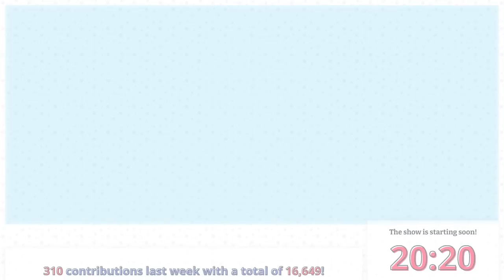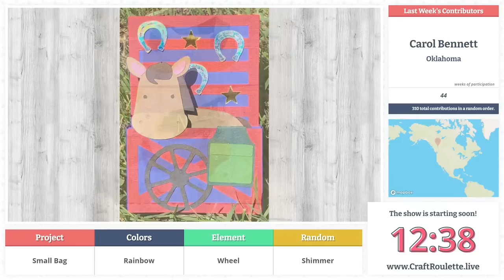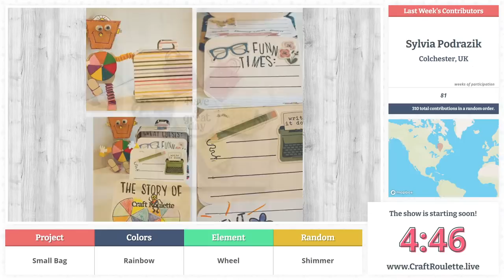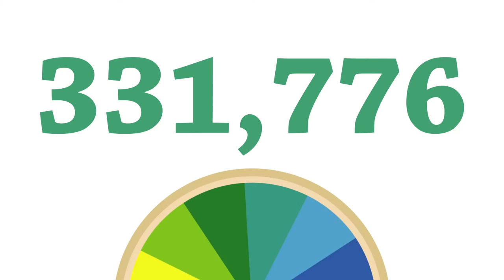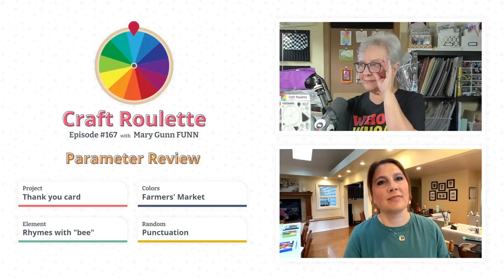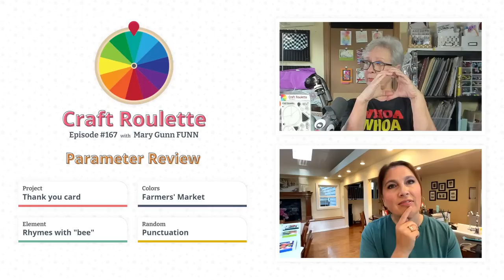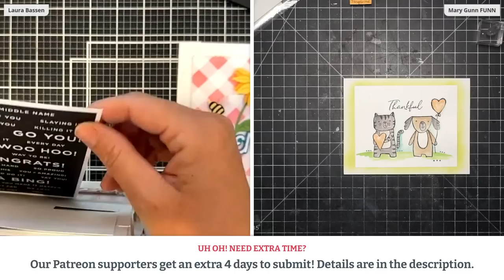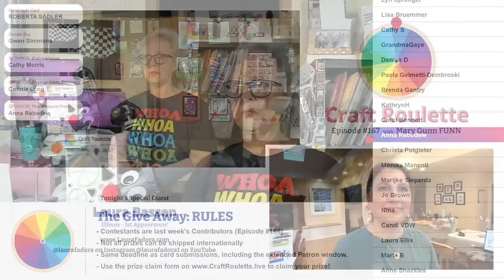Craft Roulette #167 featuring Laura Bassen